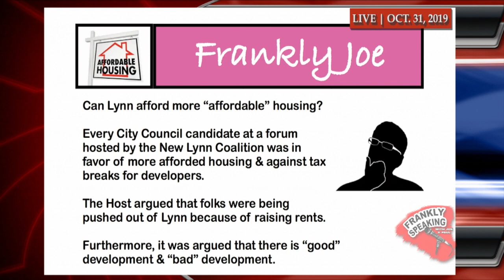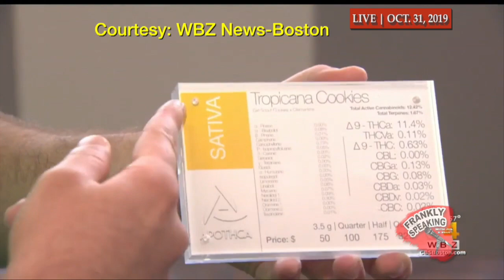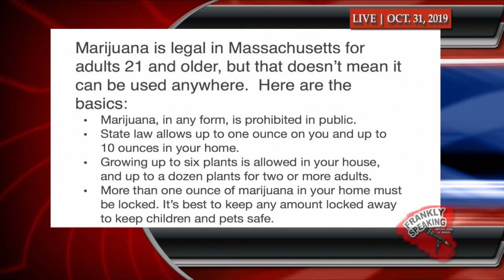Frankly Speaking | October 31, 2019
Frankly Speaking is a talk show hosted by Joe Spina & Paul Crowley, with a panel of locals, that focuses on the real news on local, state, and national levels. The panel will give their opinions/insight into the news, and invite guests on to talk about specific topics.

This show goes live at 5pm every Thursday on Lynn Community TV in Lynn, MA and allows for the public to call in.

The views and opinions on this program are solely of those on the panel, and do not in any way represent the views of Lynn Community Television.